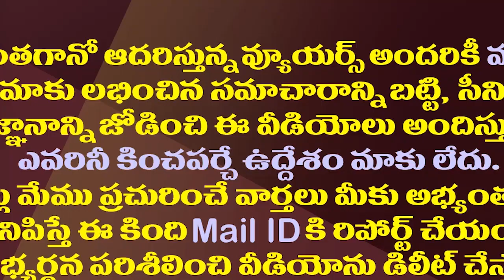అశోక్ గజపతిపై లింగ వివక్ష అస్త్రం..మాన్సాస్ నుంచి సాగనంపుతారా||YCP another action plan on gajapathi